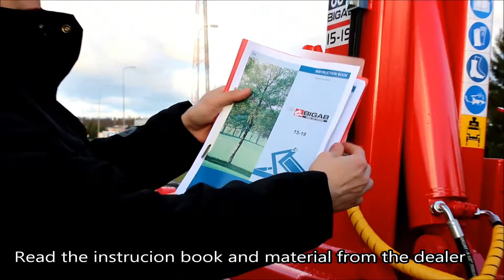BIGAB First time start up